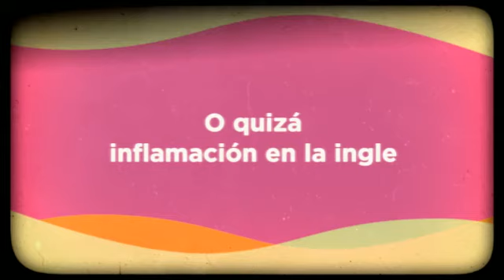Curar para la Tricomoniasis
Sabemos que la Tricomoniasis puede resultar terrible...Todos preferiríamos ser inmune a él/ella.

Puedes curar la Tricomoniasis sin temer una recaída, evitando así volver a sufrir nunca la Tricomoniasis.